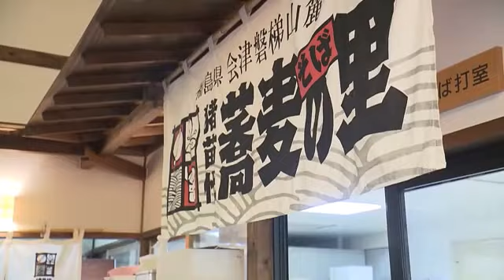香り高い新そば求めて蕎麦の里・猪苗代町へ 町内19店舗が参加「プレミアム新そば月間」 (23/11/12 16:00)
蕎麦の里・福島県猪苗代町では、11月を「プレミアム新そば月間」として町内の19の店舗で新蕎麦を楽しむことができる。平日のこの日も、新そばを求め福島県外からも多くの人が訪れていた。

猪苗代町は、豊かな自然と寒暖差のある気候から東日本有数のおいしい蕎麦の生産地となった。
磐梯山の別名「いわはし山」から名付けられた「いわはし館」では、ひきたて・打ち立て・茹でたてにこだわった蕎麦が味わえる。
ここでの人気は「祝言そば」　地域で結婚式などお祝いの席で振る舞われたそば。会津の郷土料理・こづゆも付いている。
◇祝言そば（こづゆ付）1450円

新そばの時期にしか味わえない、香り高いそばを味わいに猪苗代に出かけてみては？

‹いわはし館›
猪苗代町三ツ和字村西65
◆『猪苗代プレミアム新そば月間』の参加店など詳しくは猪苗代町のホームページに掲載。